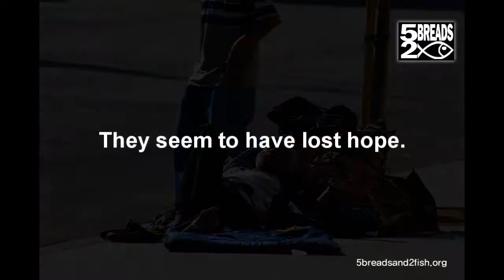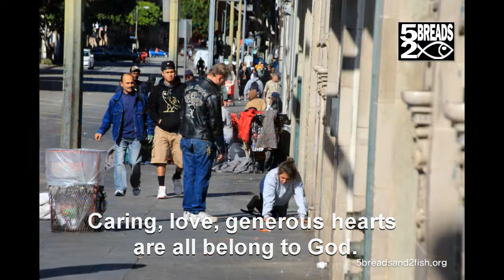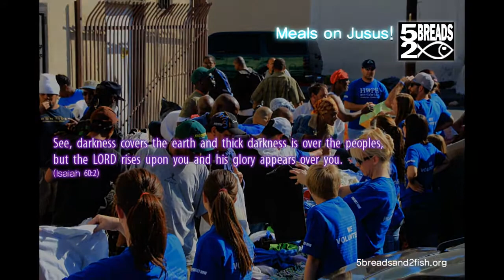We care each other in the name of Jesus.